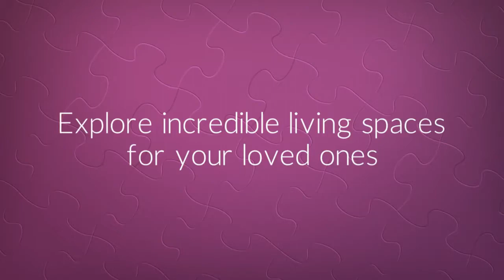Celebrate the New Beginnings and Opportunities with Puranik Builders - Zerodalalis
About us: We will Sell/Rent your Property.
✖️✖️ NO BROKERAGE ✖️✖️

We Are:
Expertise Team in Digital Marketing for Real estate
Expertise Team in Automation Technology

Our Products:
The basic idea for those buying and selling it is usually to purchase a listing that is undervalued and then sell it at a higher price, possibly after some improvements are done to the listing.

Our Markets:
This strategy can also be used to purchase listings during times of low prices and then sell them later when prices have risen. A listing that is undervalued and then sells at a higher price.

Technical Services:
A listing that is undervalued and then sells at a higher price, possibly after some improvements are done to the listing. This strategy can also be used to purchase listings during times.